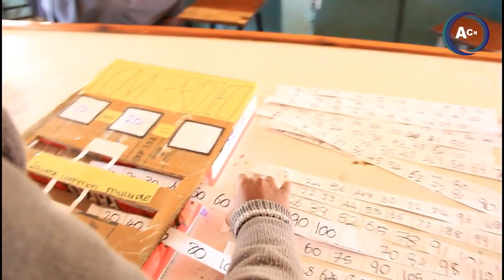ZIMBA DISTRICT JETS FAIR-2024: By Sepiso Mundia-Zimba DEBS Exudes Confidence in JETS Preparation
Zimba District Education Board Secretary (DEBS), Mr. Hameno Munyumbwe, has expressed unwavering confidence in the readiness of the district's Junior Engineers, Technicians and Scientists (JETS) team for the upcoming competition.

Speaking to ACN, Mr. Hameno highlighted the rigorous training and dedication exhibited by the team in preparation for the event. 'Our students have been working tirelessly, spending countless hours studying, experimenting, and sharpening their problem-solving skills,' he said.

The DEBS emphasized the importance of teamwork and strategic planning in achieving their goals. 'We have instilled in our team the value of collaboration and communication. Each member has a unique role to play, and by working together, they can overcome any obstacle,' he explained.

Mr. Hameno also acknowledged the crucial role played by mentorship and support from teachers and his office. 'Our teachers have gone above and beyond to guide and inspire our JETS team. They have provided invaluable knowledge, mentorship, and encouragement,' he stated.

The Zimba DEBS believes that with their strong foundation and unwavering unity, the team is well-equipped to excel in the competition. 'I am extremely proud of the progress our students have made. Their passion for science, technology, and innovation is truly inspiring,' he said.

Mr. Hameno expressed confidence that the Zimba JETS team will showcase their talents and bring honor to the district. 'We are confident that they will represent Zimba with distinction and make a significant contribution to the advancement of science and technology,' he concluded.@Hanotech Education Centre